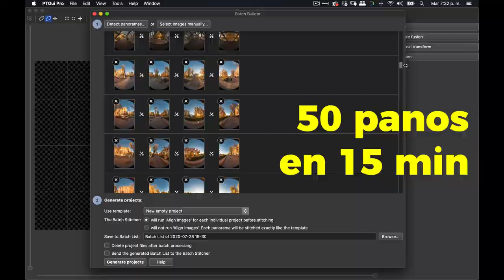🚀 ¿Pegar 50 PANORAMAS en 15 MINUTOS? Aprende GRATIS en el Webinar de la IVRPA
El primer Webinar en español organizado por la IVRPA, con el tema "Pegado en lote de fotos panorámicas con PTGui", en el que aprenderás a pegar tus fotos panorámicas automáticamente

- Cuándo: Viernes 31 de julio / A qué hora: 12h:00 m Bogotá - 19h:00 Madrid
- Conferencista: @Mario Carvajal
- Valor: ¡GRATIS!